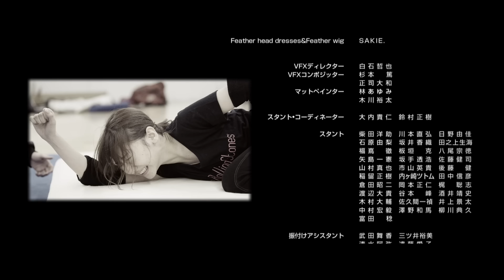【MV full】 僕たちは戦わない / AKB48[公式]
作詞 : 秋元 康 / 作曲 : Yo-Hey / 編曲 : 佐々木 裕

AKB48×大友啓史監督　“アクション超大作完成！”

大ヒット映画「るろうに剣心」、NHK 大河ドラマ「龍馬伝」を手がけた大友啓史監督による本格アクション、作品コンセプトを AKB48が体現。映画「るろうに剣心」のスタッフを中心に、100人を超える大友組によって作り出された躍動感、切迫感に終始息を呑まずにはいられない。

センターは島崎遥香！

アクションシーンでは力強さと、苦痛に顔を歪ませ倒されながらも何度も立ち上がる闘争スピリットを、 そしてまるで闘っているかのようなダンスシーンなど、これまでに誰も見たことのないAKB48を是非ご覧下さい！

～選抜メンバー～
AKB48 Team A：川栄李奈・小嶋陽菜・島崎遥香・高橋みなみ・武藤十夢
AKB48 Team K：小嶋真子・田野優花・横山由依
AKB48 Team B：大和田南那・大島涼花・川本紗矢・高橋朱里・渡辺麻友
AKB48 Team B / NMB48 Team N：柏木由紀
AKB48 Team 4：岡田奈々・加藤玲奈・木崎ゆりあ・峯岸みなみ・向井地美音
AKB48 Team 8 北海道：坂口渚沙★
AKB48 Team 8 鳥取県：中野郁海
SKE48 Team S：北川綾巴
SKE48 Team S / AKB48 Team K：松井珠理奈
SKE48 Team S / SNH48 Team SⅡ：宮澤佐江
SKE48 Team E：須田亜香里
SKE48 Team E / 乃木坂46：松井玲奈
NMB48 Team N / AKB48 Team K：山本彩
NMB48 Team BII/ SKE48 Team S：渡辺美優紀
HKT48 Team H：指原莉乃
HKT48 Team H / AKB48 Team K：兒玉遥
HKT48 Team KIV/ AKB48 Team A：宮脇咲良
乃木坂46 / AKB48 Team B：生駒里奈
(※★マークは初選抜)
(※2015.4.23.時点でのチーム表記です)

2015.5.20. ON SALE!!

【MV】Bokutachi wa Tatakawanai (We won’t fight) Short ver. / AKB48[Official]

Lyrics : Yasushi Akimoto / Composer : Yo-Hey / Arranger : Hiroshi Sasaki

AKB48×Keishi Otomo Director　“Completion of a huge action masterpiece!”

AKB48 embodies the realistic action concept directed by Keishi Otomo, who is known for the hit film, “Rurouni Kenshin” and the NHK Taiga Drama “Ryomaden”.

Centered on the staff of “Rurouni Kenshin”, you won’t be able to stop yourself from taking a gulp of breath from the liveliness and urgency that Team Otomo creates.

The center is Haruka Shimazaki!

 From the powerfulness of the action scenes, the combat spirit as they continuously get up from being brought down, to the battle-like dance scenes, you can’t miss the AKB48 that you have never seen before!

 ～Senbatsu Members～
AKB48 Team A：Rina Kawaei・Haruna Kojima・Haruka Shimazaki・Minami Takahashi・Tomu Muto
AKB48 Team K：Mako Kojima・Yuuka Tano・Yui Yokoyama
AKB48 Team B：Nana Owada・Ryoka Oshima・Saya Kawamoto・Juri Takahashi・Mayu Watanabe
AKB48 Team B / NMB48 Team N：Yuki Kashiwagi
AKB48 Team 4：Nana Okada・Rena Kato・Yuria Kizaki・Minami Minegishi・Mion Mukaichi
AKB48 Team 8 Hokkaido：Nagisa Sakaguchi★
AKB48 Team 8 Tottori：Ikumi Nakano
SKE48 Team S：Ryoha Kitagawa
SKE48 Team S / AKB48 Team K：Jurina Matsui
SKE48 Team S / SNH48 Team SⅡ：Sae Miyazawa
SKE48 Team E：Akari Suda
SKE48 Team E / Nogizaka46：Rena Matsui
NMB48 Team N / AKB48 Team K：Sayaka Yamamoto
NMB48 Team BII/ SKE48 Team S：Miyuki Watanabe
HKT48 Team H：Rino Sashihara
HKT48 Team H / AKB48 Team K：Haruka Kodama
HKT48 Team KIV/ AKB48 Team A：Sakura Miyawaki
Nogizaka46 / AKB48 Team B：Rina Ikoma

(※★First time to be selected as a senbatsu member)

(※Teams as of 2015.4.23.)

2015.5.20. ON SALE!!